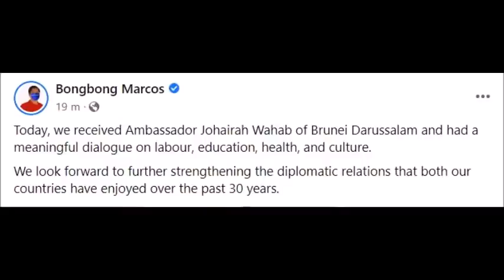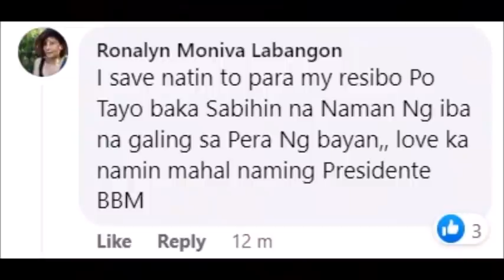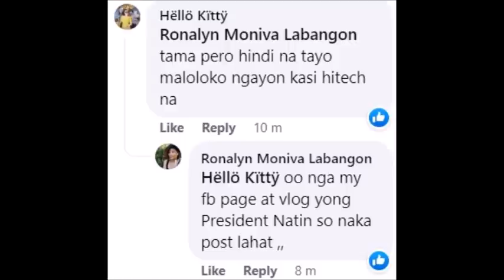LOOK PBBM NAKATANGAP NG NAKAKALULANG REGALO MULA SA BANSANG BRUNIE !! HALAGA NITO MALUPIT!!